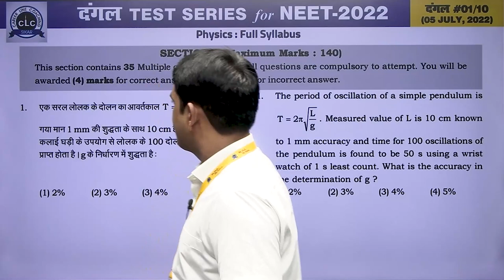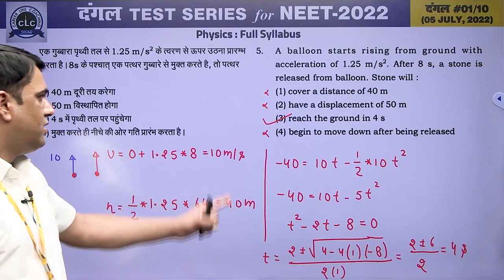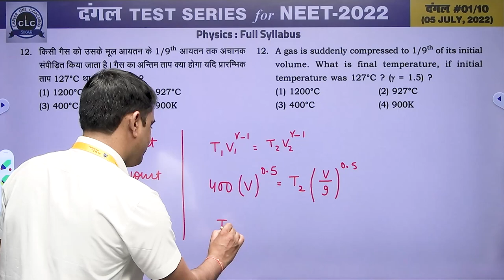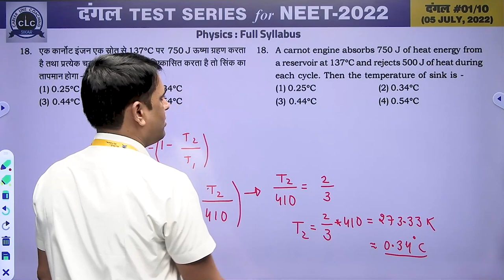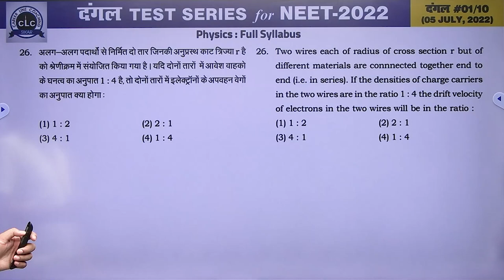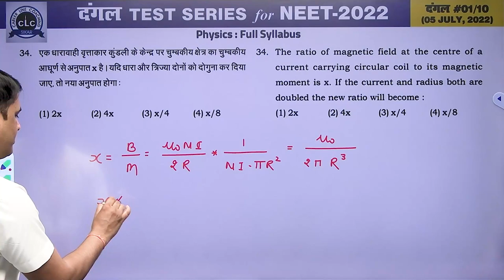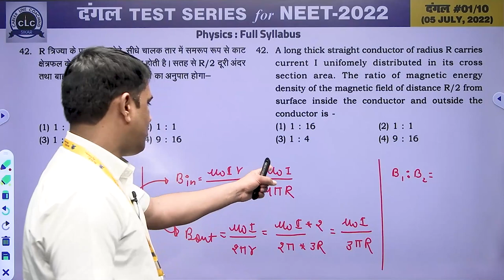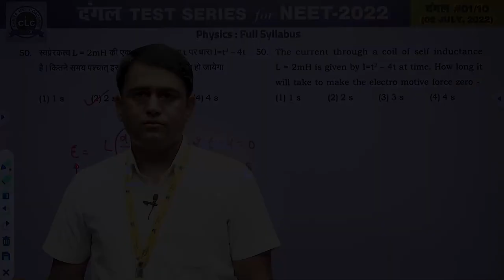दंगल#01 - VIDEO SOLUTION II PHYSICS || FOR NEET -2022 || CLC